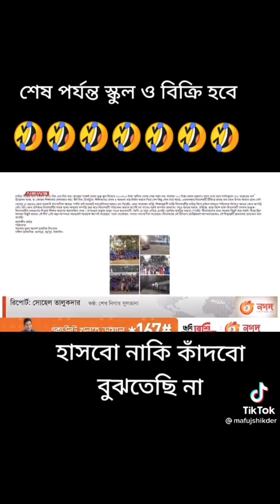tik tok fanny video. fanny tiktok 2021.🤣🤣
the most fanny tik tok..  new tik tok video.  bangladesi fanny tiktok.  indian fanny tiktok. all tiktokers video.  the vairal tik tok video